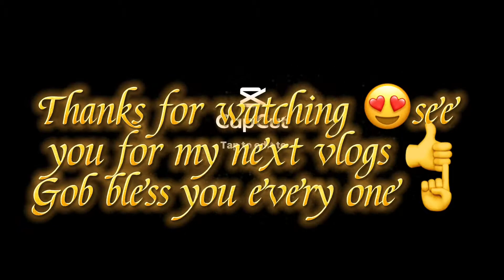Elegant zinnia flower 百日草Kumamoto ken ooyano machi@Ai Tv Channel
This video is made just for fun only.Gob bless you.

@Ai Tv Channel